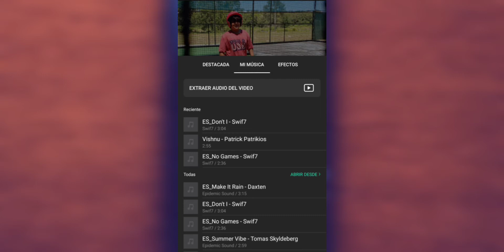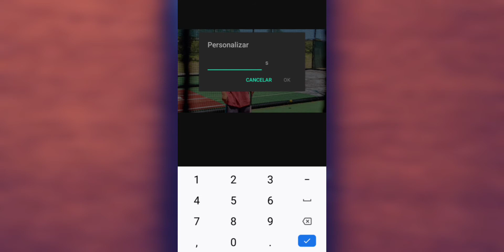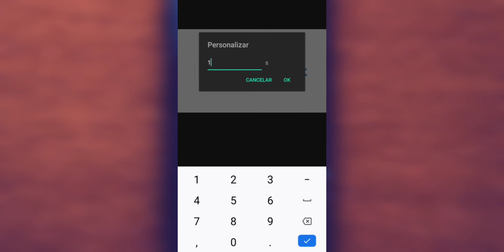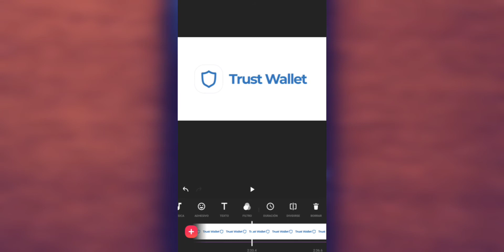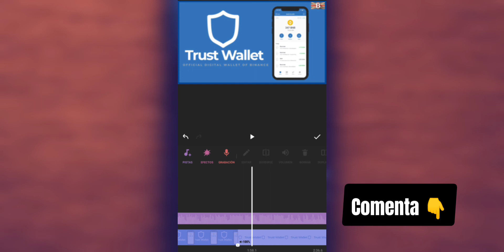Cómo Poner FOTOS a toda la MUSICA en InShot (Tutorial Fácil)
Cómo Poner FOTOS a toda la MUSICA en InShot (Tutorial Fácil) Nuevo tutorial basado a sus

Música Gratis por un MES 👇
LINK Trata la musica

2021 Victor Caraveo | Caraveomedia Studios